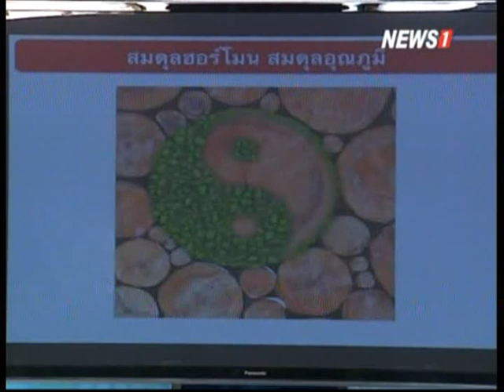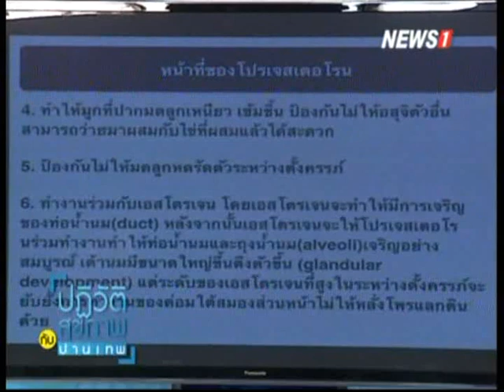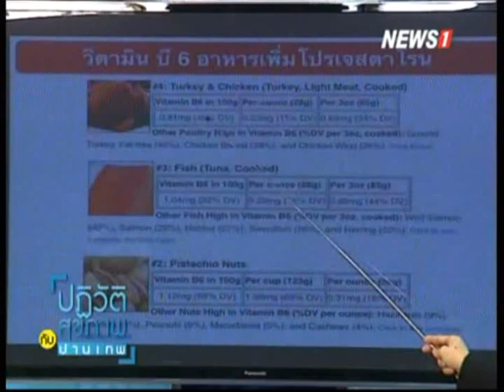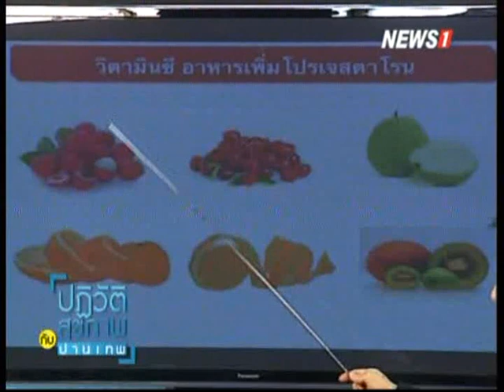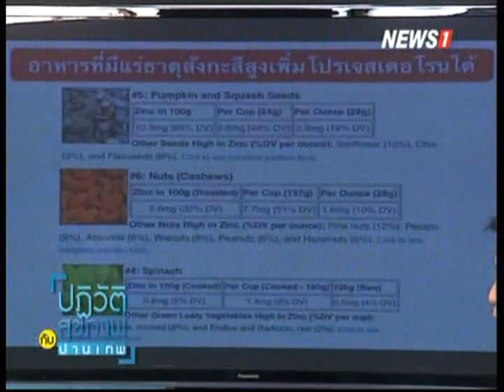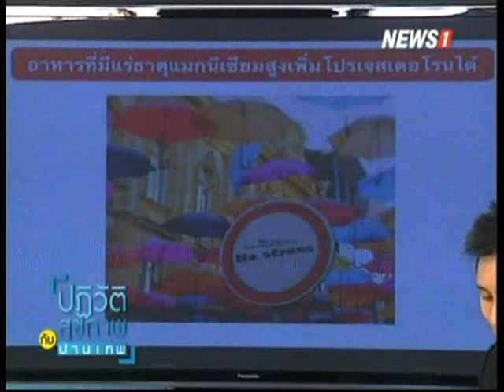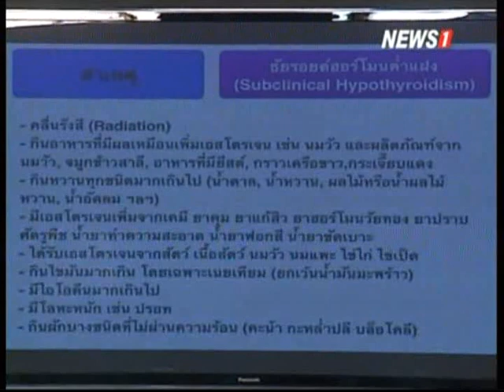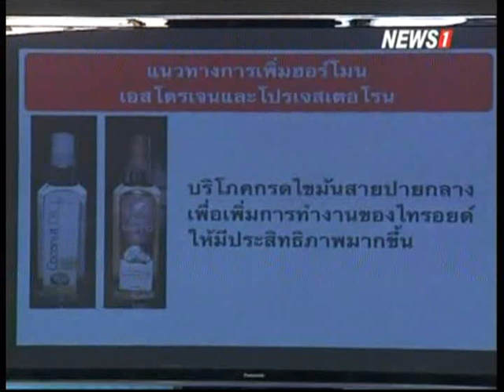ปฏิวัติสุขภาพกับปานเทพ ช่วงท2 การเพิ่มระดับฮอร์โมนเพศชาย เทสโทสเตอโรน (ตอนที่6)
2015/01/15 ปฏิวัติสุขภาพกับปานเทพ ช่วงที่2 การเพิ่มระดับฮอร์โมนเพศชาย เทสโทสเตอโรน  (ตอนที่6)